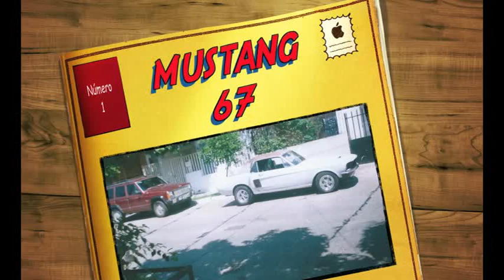mustang 1967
avances